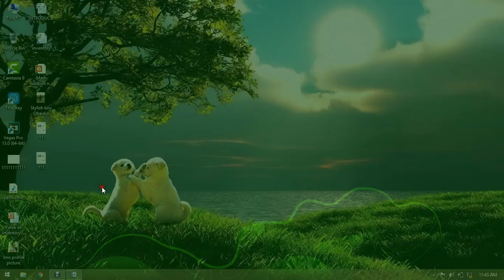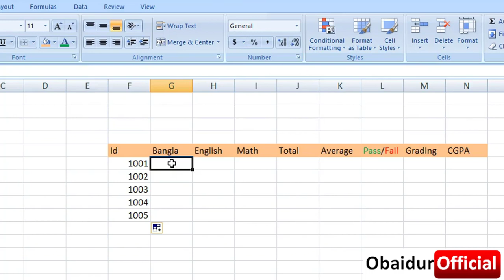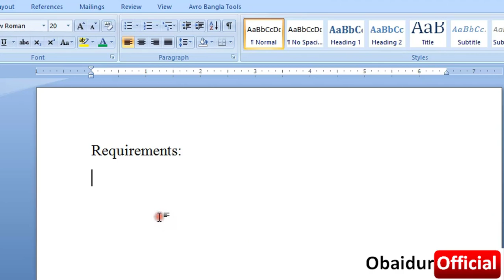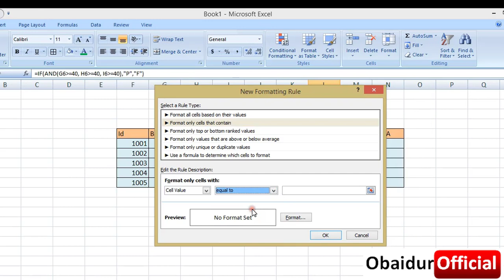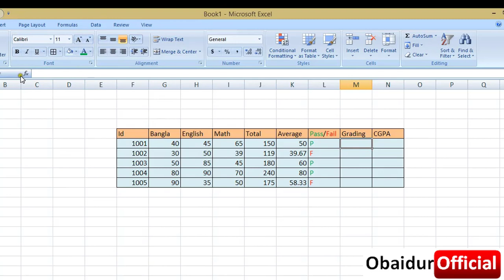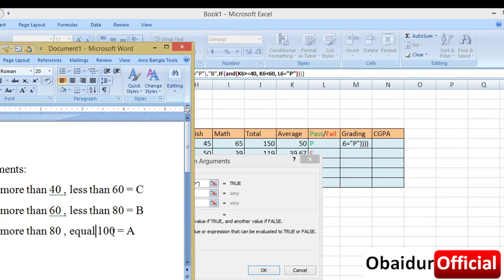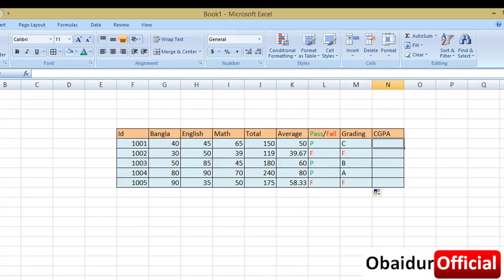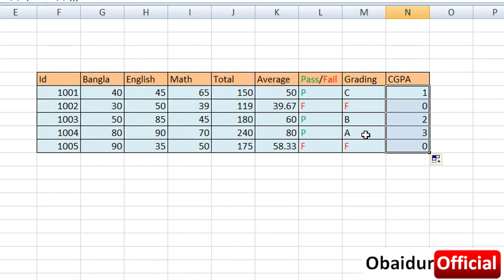How To Make A Result Sheet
How To Make A Result Sheet video tutorial is really useful for all types of students who want to learn excel.